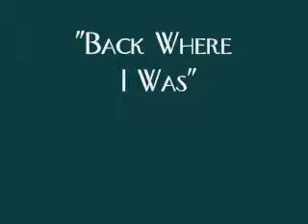John Elliott with Raina Rose "Back Where I Was"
A very special moment at Folk Alliance in Memphis (February 2009): John Elliott and Raina Rose singing "Back Where I Was."   Sweet.